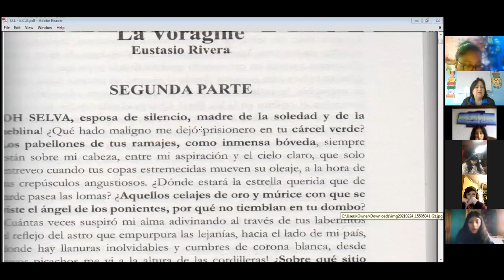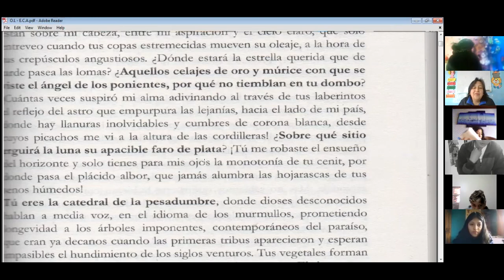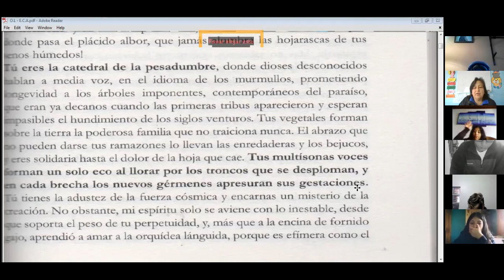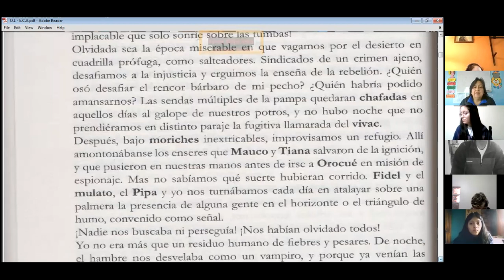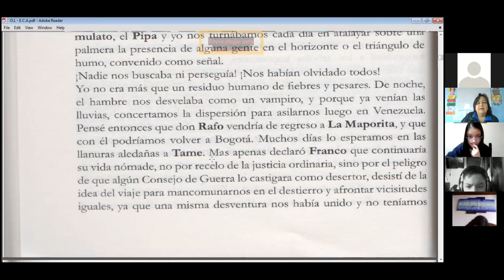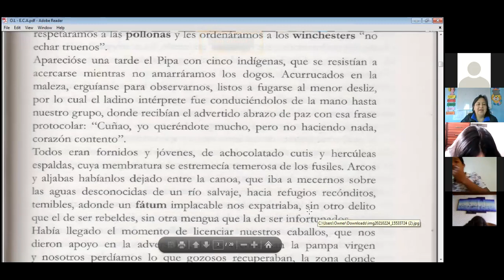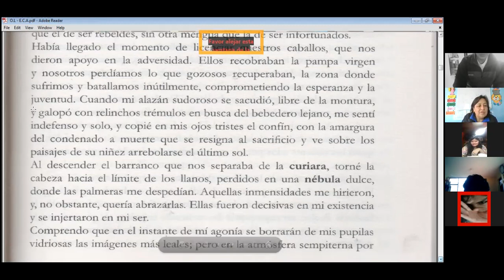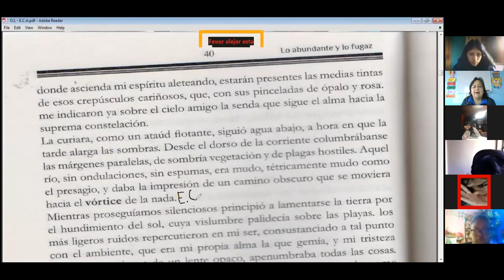10EGB A D ARTÍSTICO CARMEN 25FEB2021